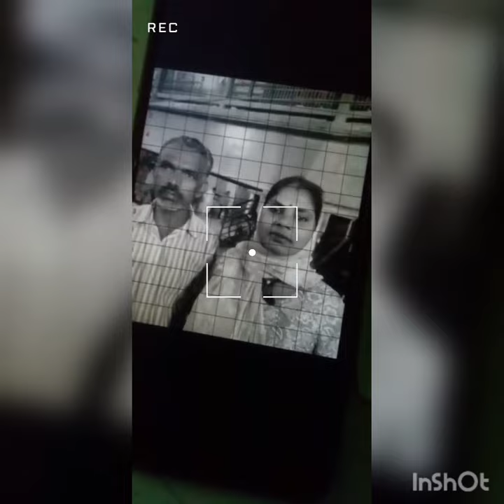shorts YouTubeshorts viralshorts maa❤papa✌..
Hi! I’m Kamlesh shah. On my channel, you will find arts video. I love drawings  and sharing my experiences with you.

[every week]